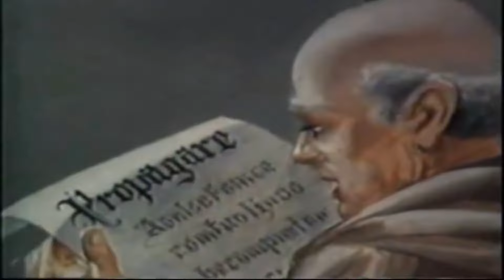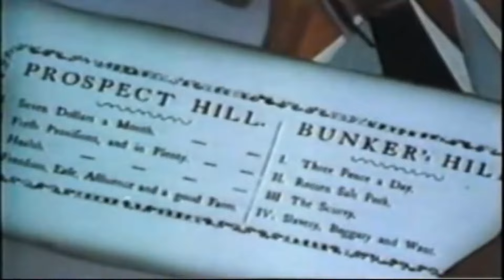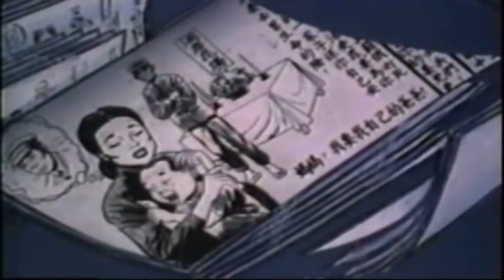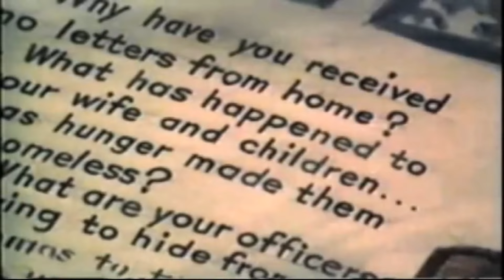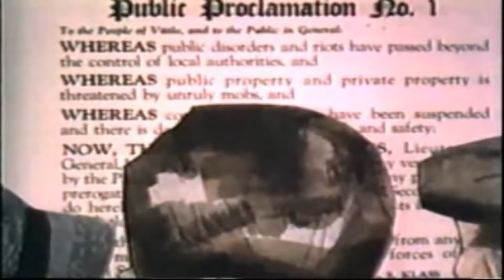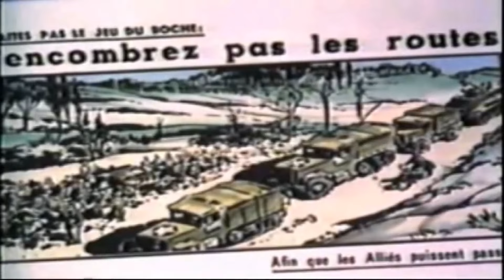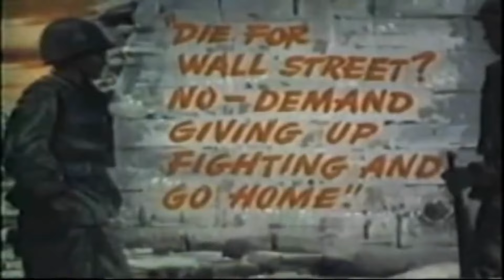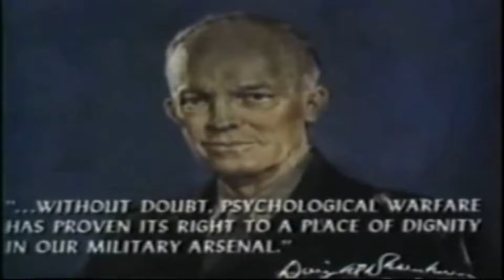[Declassified Files] U.S Army - Military Applications of Psychological Warfare and Propaganda (1955)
"[US Army] Introduction to Psychological Warfare - GF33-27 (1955)". Time Stamps posted below for all the topics discussed in the video.

Declassified files on U.S Army tactics. The military applications of PSY-OPS and effective use of propaganda to control a nation. Lot's of information on how Psy-Ops was used in Korean War as well as Normandy Landings.

TIME STAMPS:
00:48 - 1:40 (Intro to PSY OPS.)
1:41 - 2:45 (History of propaganda and how it's used to disseminate U.S foreign policy)
2:46 - 5:51 (Military applications of PSY OPS and how to influence the enemy)
5:52 - 8:25 (Different types of PSY OPS tech used in the battlefield)
8:26 - 11:15 (How "area studies" are used to exploit other nations based on religious, political & ethnic differences giving eg: like Korean war and Normandy Landings)
12:41 - 15:09 (Examples of use of propaganda AGAINST the U.S - and how U.S soldiers are trained to resist propaganda)

Into conspiracies? We've got the right stuff for you!
[EXCLUSIVE!!] - REAL CIA Interrogation of Osama Bin Laden's driver
1. WWI Conspiracy (Part 1)

2. Top 5 MIND-BLOWING TRUTHS dismissed as conspiracy theories
3. Dave Chapelle exposes the entertainment industry
4. Top 7 Unanswered Questions from Avatar: the last airbender
5. How the W.H.O became the mouthpiece for China [COVID-19]
6. Jeffrey Epstein: The Saudi Arabia connection